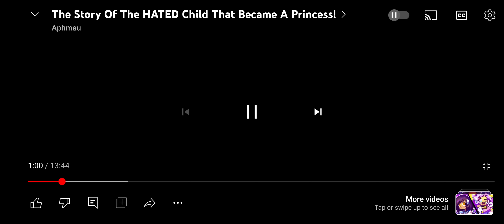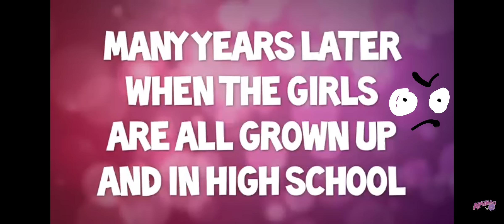aphmau the hated child not mine pls don't copywright (Sirius 😑)